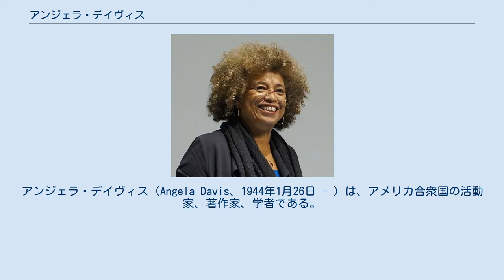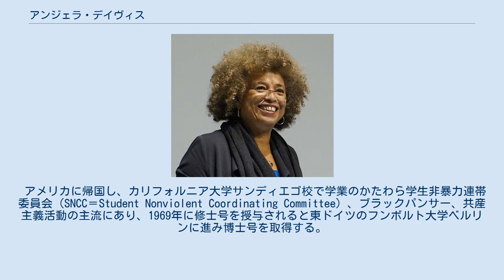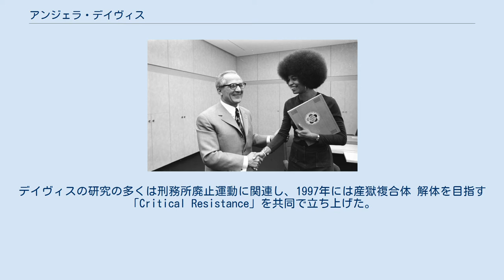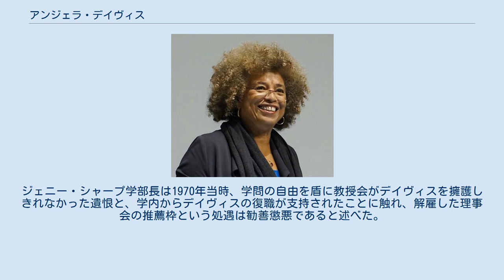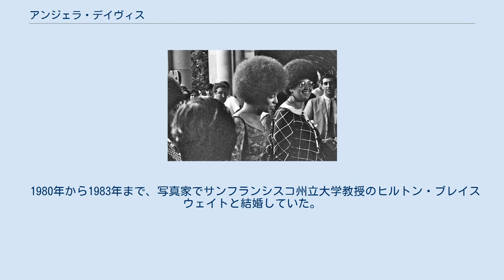アンジェラ・デイヴィス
ポストモダン・フェミニスト
ラディカル・フェミニスト
アンジェラ・デイヴィス（Angela Davis、1944年1月26日 - ）は、アメリカ合衆国の活動家、著作家、学者である。
カリフォルニア大学サンタクルーズ校の名誉教授である。
マルクス主義者で、アメリカにおける左翼運動の重要な活動家として知られる。
また、デイヴィスは階級、フェミニズム、アメリカの刑務所制度、産獄複合体などの専門家として知られる。
 1944年1月26日、アラバマ州バーミングハムに生まれる。
ブランダイス大学ではフランス語専攻の優等学生マグナ・クム・ラウデ、3代目の Phi Beta Kappa として表彰され（1965年卒業）、フランクフルト大学では哲学を専攻した。
フランクフルト学派の著名哲学者ヘルベルト・マルクーゼのもとで勉強したことで、マルクス主義に興味を持つ。
 アメリカに帰国し、カリフォルニア大学サンディエゴ校で学業のかたわら学生非暴力連帯委員会（SNCC＝Student Nonviolent Coordinating Committee）、ブラックパンサー、共産主義活動の主流にあり、1969年に修士号を授与されると東ドイツのフンボルト大学ベルリンに進み博士号を取得する。
 中心の人物がデイヴィス。
カリフォルニア大学、1969年10月。
 エーリッヒ・ホーネッカーと（1972年） デイヴィスのポスター（1971年） 再びアメリカに帰国し、マルクス主義フェミニストとして共産党に入党する。
この時期に、第二波フェミニズム、ブラックパンサー党、反ベトナム戦争運動などに関わる。
1969年には、カリフォルニア大学ロサンゼルス校にて助教授となるが、直後に共産党との関わりなどから理事会により免職となる。
ディヴィスは異議を申し立て、裁判により大学側の判断は違法だとされ復職するが、すぐさま過激な発言を理由に懲戒解雇される。
アメリカ大学教授協会（AAUP）は理事会のこの決断を非難した。
 1970年、デイヴィスの名で登録された銃がカリフォルニア州の裁判所襲撃殺人事件に使われると、主犯にデイヴィスと面識のあるブラックパンサー党員がいたこと、デイヴィスと黒人政治犯釈放運動との関わり、指名手配中に逃亡したとして誘拐、殺人ならびに脱獄の共謀の嫌疑をかけられる。
起訴後も保釈を許されないまま、1年半を刑務所で過ごす。
全米でデイヴィス釈放運動が行われ、オノ・ヨーコやジョン・レノンなどの著名人も参加した。
1972年、ラテン系1名を除く裁判官全員が白人の法廷において全ての罪状で無罪となる。
 1980年代はサンフランシスコ州立大学の教授として教鞭をとった。
デイヴィスの研究の多くは刑務所廃止運動に関連し、1997年には産獄複合体 解体を目指す「Critical Resistance」を共同で立ち上げた。
 共産党の副党首に推されるものの1980年代に2度とも敗れ、1991年に離党し、民主主義と社会主義の通信委員会 (Committees of Correspondence for Democracy and Socialism) に参加した。
また同年、カリフォルニア大学サンタ・クルーズ校のフェミニスト研究学科で教鞭をとり学部長を経て2008年に退官。
貢献のあった名誉教授に加わる。
 教職を離れた後も執筆活動を続け、「ウォール街を占拠せよ」、ボイコット、投資撤収、制裁などのアメリカにおける政治活動に積極的に参加している。
 各地で講演を行い、南アメリカで国連の国際女性デーや差別撤廃の普及、人身売買や麻薬取引撲滅の啓発に携わり、2019年3月23日にウルグアイの共和国大学（モンテビデオ）より表彰を受けた。
また共産主義者でアフリカ系であることから、キューバにおける影響を示唆する研究がある。
 2014年にはカリフォルニア大学ロサンゼルス校のジェンダー研究学部で春学期を教えた。
ジェニー・シャープ学部長は1970年当時、学問の自由を盾に教授会がデイヴィスを擁護しきれなかった遺恨と、学内からデイヴィスの復職が支持されたことに触れ、解雇した理事会の推薦枠という処遇は勧善懲悪であると述べた。
 レーニン平和賞（1979年）を含む多くの賞を受け、201...